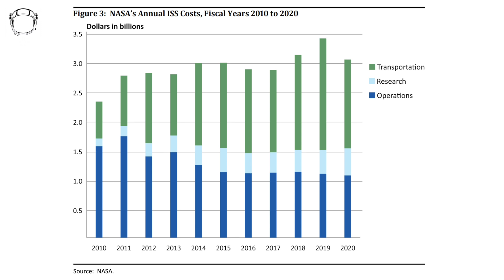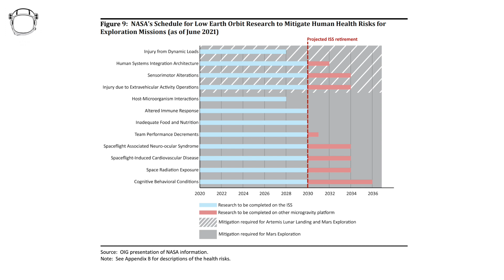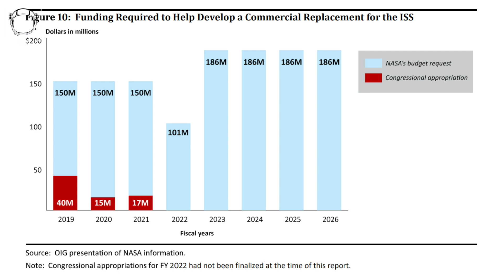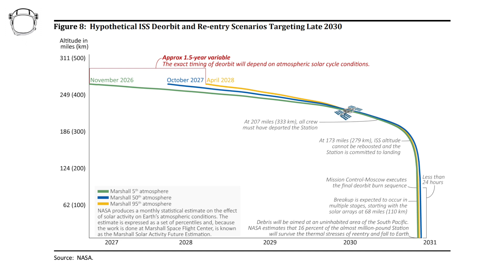BREAKING! ISS DeOrbit To Start In 2026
BREAKING! ISS DeOrbit Plans Announced and They Start In 2026

NASA Inspector General just released an audit of the future of the ISS and it look like we are at T-9 years and counting until the end of the International Space Station. No this isn’t a rumour, or speculation ,we have the full 41 page report,  Let'd dive into all the details.

VIDEO TIMELINE :
0:00:00 - Intro
0:00:30 - The Report
0:00:50 - Why Was There An Audit?
0:01:56 - Whats In The Audit?
0:02:10 - ISS Cost How Much A Year?
0:03:30 - How Much Longer Can The ISS Survive?
0:05:25 - ISS Critical Research Out Of Time?
0:07:23 - Future LEO Plans
0:08:16 - Commerical Usage of ISS
0:09:03 - Future Commerical Space Stations
0:10:10 - LEO Access Required
0:10:28 - The Dreams vs The Budget
0:11:25 - The End Of The ISS
0:13:27 - Conclusion
0:14:00 - What Do You Think?
0:14:10 - Subscribe
0:14:40 - Thanks For Watching!